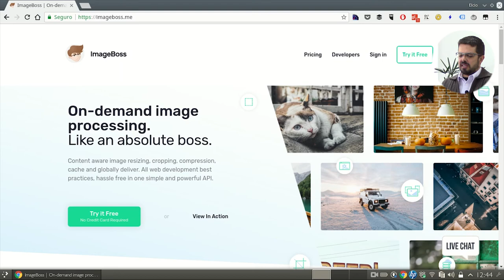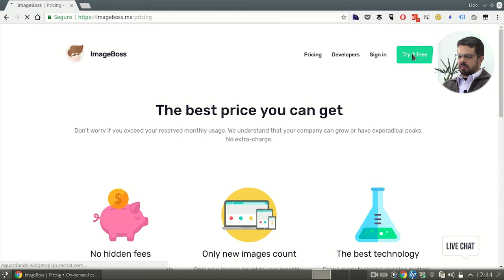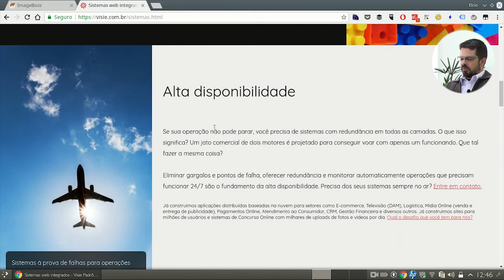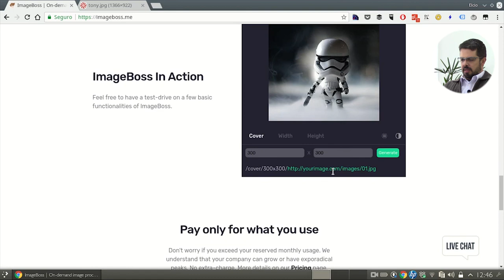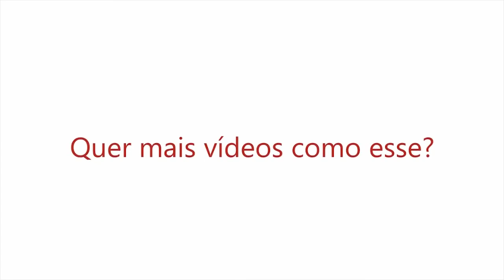ImageBoss e imagens responsivas - Parte 1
No vídeo de hoje vou recomendar um serviço chamado Imageboss que entrega um resultado excelente no que se refere a otimização de imagens. Com essa ferramenta vamos voltar a falar sobre otimização de imagens.